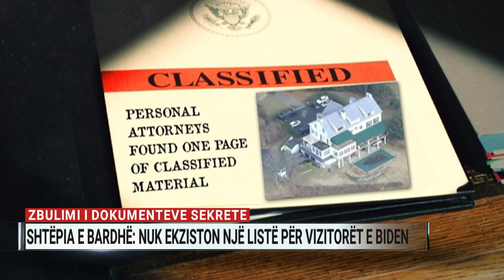Zbulimi i dokumenteve sekrete, Shtëpia e Bardhë: Nuk ekziston një listë për vizitorët e Biden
Nuk ekziston asnjë listë me emra vizitorësh për shtëpinë private të presidentit amerikan, Joe Biden. Këtë e konfirmon Shtëpia e Bardhë, në kundërpërgjigje ndaj kërkesës së Republikanëve për informacion lidhur me zbulimin e dokumenteve të klasifikuara në banesën e 80-vjeçarit në Delaware.
Një zyrtar i kabinetit të Biden sqaroi se nuk është praktikë standarde që të mbahet një listë me emrat e vizitorëve të shtëpive private të presidentëve. Të paktën 20 dokumente sekrete janë gjetur në banesën e Biden në Delaware dhe në një zyrë private të përdorur nga ai në Uashington. Dosjet datojnë që nga koha kur ishte zëvendëspresidenti nën administratën Obama.